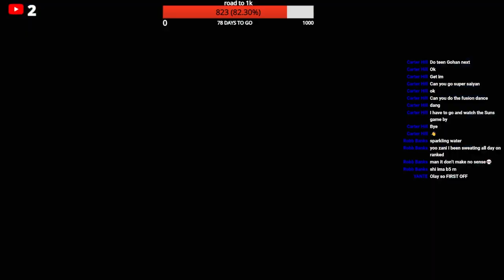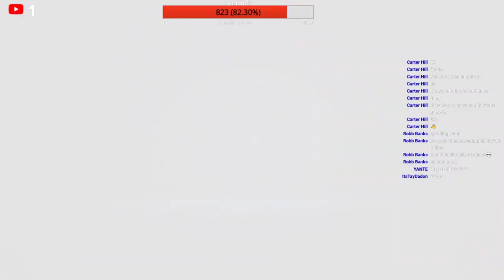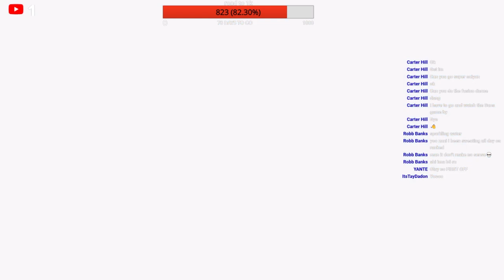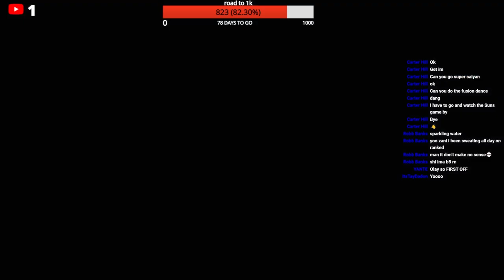MAKING MY FIRST CUSTOM BATTLE! IN DRAGON BALL SPARKING! ZERO